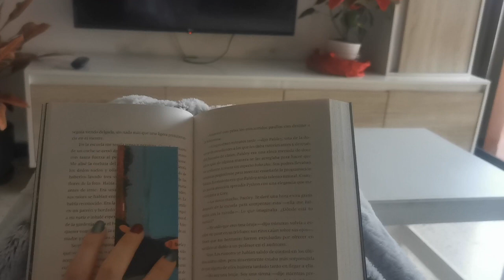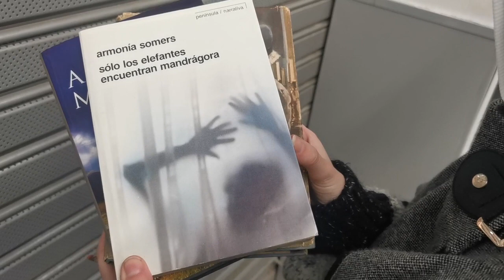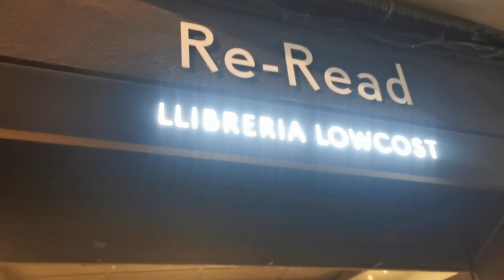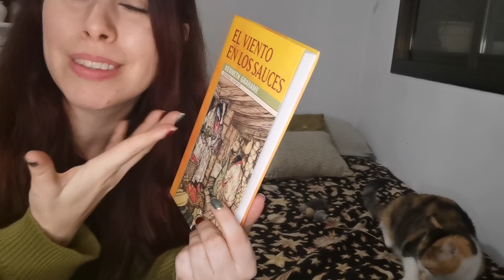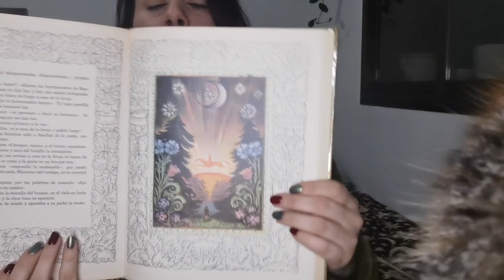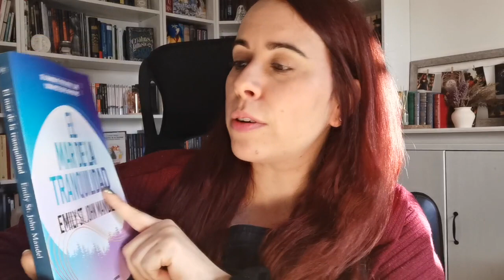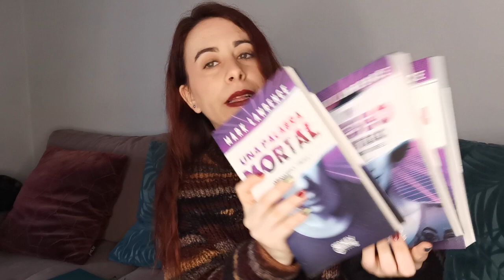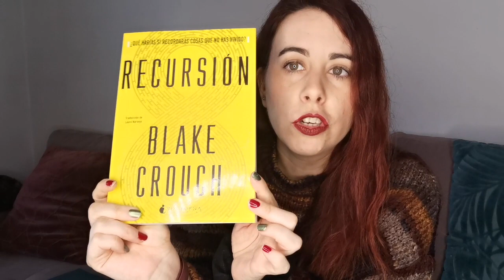VLOGMAS DICIEMBRE IV